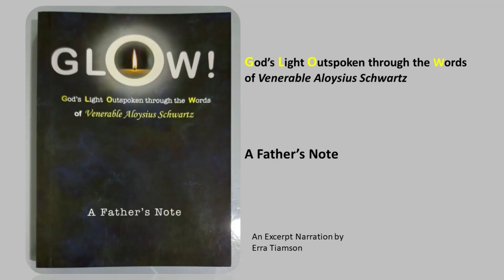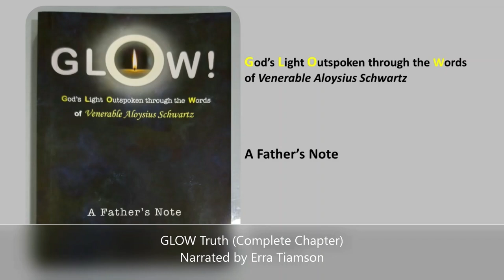The GLOW Series: Truth (Full Chapter)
The GLOW Series: Truth (Full Chapter with Music)
From the book GLOW! God's Light Outspoken through the Words of Venerable Aloysius Schwartz, A Father's Note
Podcast dedicated in loving memory of Venerable Aloysius Schwartz.
Podcast Video, Photo and Narration by Erra Tiamson.